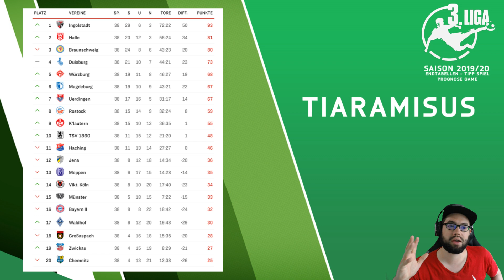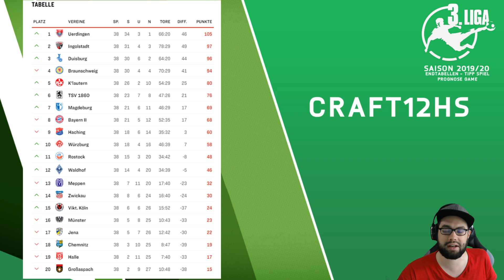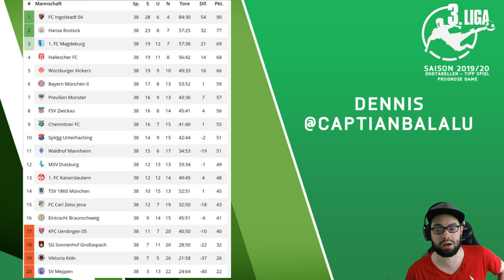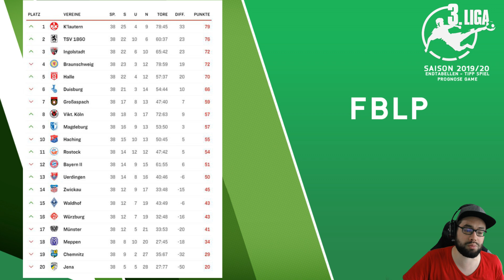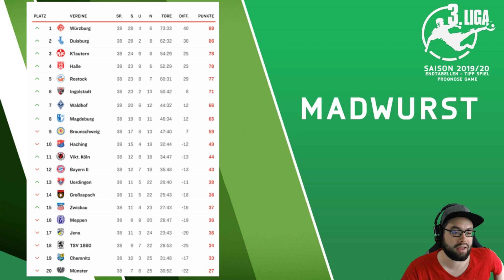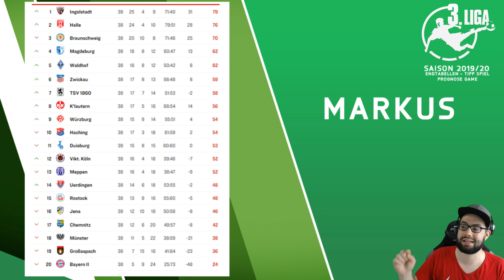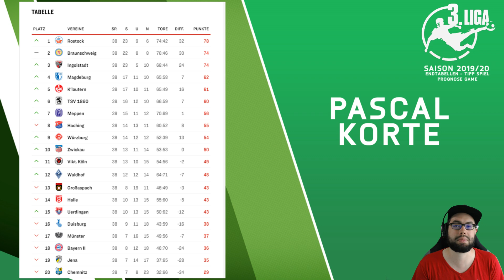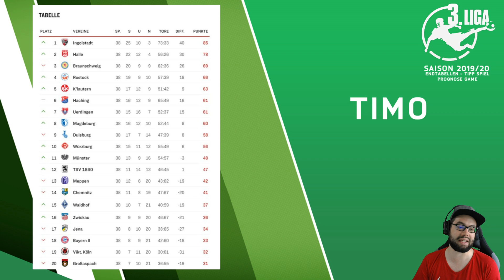REAKTION AUF EURE TABELLEN 😱 3. LIGA PROGNOSE GAME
Wie jedes Jahr gibt es eine Tradition auf meinem Kanal. Der kommende Spielplan der 3. Liga wird per Tabellenrechner getippt und dabei darf man die Tabelle nicht sehen. Immer mehr Zuschauer machen das Spiel mit, was echt nice ist, und ich reagiere auf eingie dieser Tabelle die mir zugesendet wurden. Mal sehen was so eure Meinungen sind!

⭐VIP werden! RECHTS den Button klicken